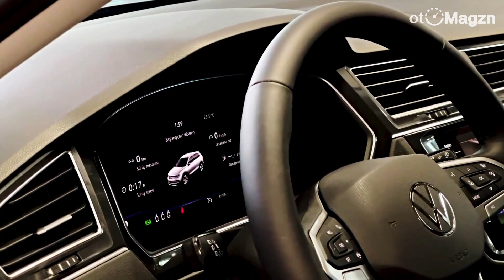2022 Volkswagen Tiguan Allspace 4Motion Sporty SUV | Reviews Exterior and Interior details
Review Eksterior dan Interior Volkswagen Tiguan Allspace 4Motion Sporty SUV 2022

So you don't miss other car reviews.